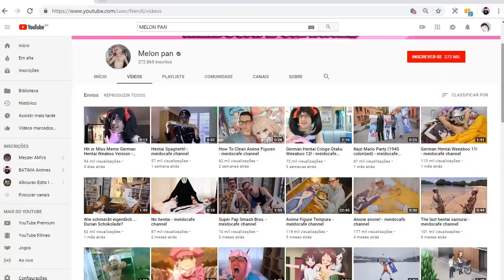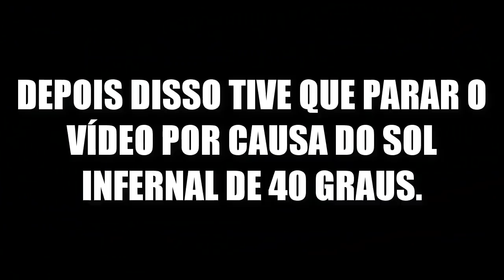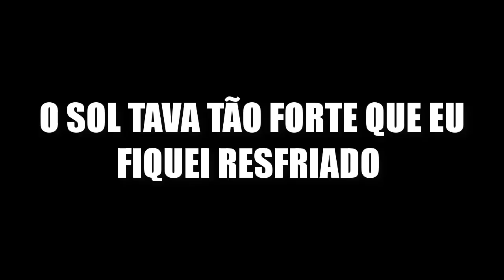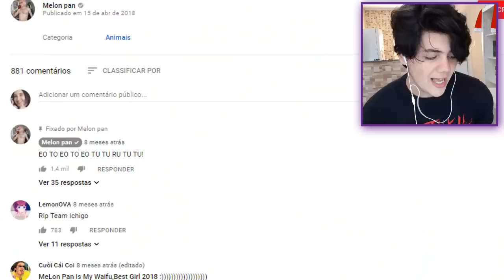Otaku Brasileiro reage a Otaku Gringo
Bom esse é um vídeo merda reagindo a um canal OTAKU GRINGO muito engraçado!

Quer me enviar um e-mail?